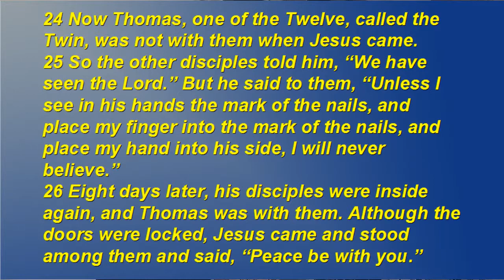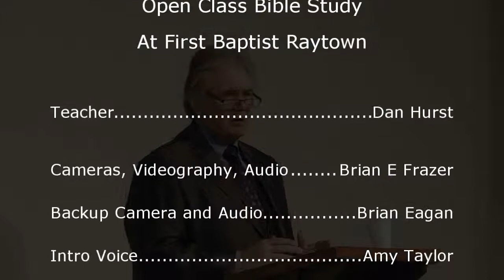Belief Problem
Brother Dan on doubting and Believing